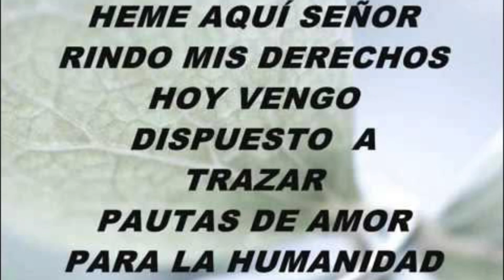One Voice, Hombres de valor